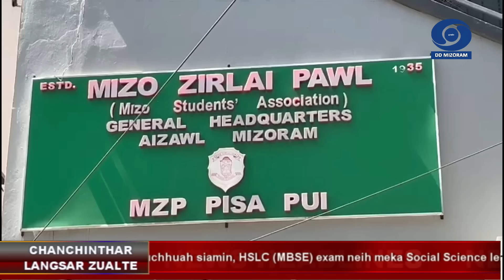DD News Mizoram - Chanchinthar Langsar | 9 March 2024 | 3:00 PM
HEADLINES:

1. Sports Minister Pu Lalnghinglova Hmar hovin vawiin khan Mizoram State Sports Council executive meeting Hawla Indoor Stadium, Republic Vengthlangah neih a ni.

2. SBI leh Mizoram Police-te chuan nimin khan thawhdunna thuthlung ziakin; IGP (Hqrs) Lalbiakthanga Khiangte, Mizoram Police leh Rakesh Kumar Ravi, Regional Manager, SBI, Aizawl te'n hming an ziah hnan a ni.

3. MZP General Headquarters, Aizawl chuan thuchhuah siamin, MBSE hnuaia HSLC exam neih meka Social Science leh Subject danga question chungchang sawi hlawh tak mai awm chu pawi a tiin, A ṭul anga enzuia hmalak a tum tih a sawi.

4. Prime Minister Narendra Modi-a'n vawiin hian khawvela leiverh kawng lane hniha thui ber, Sela Tunnel, Arunachal Pradesh a mi a hawng.

5. Youth Affairs and Sports Minister Anurag Singh Thakur chuan nimin International Women’s Day pualin National Centre of Excellence for Women pahnih din a nih tur thu a puang.

6. Vawiin hian Pakistan President thar thlanna neih a ni.